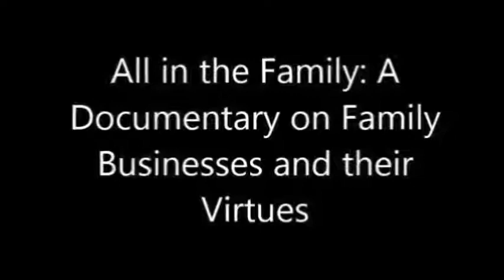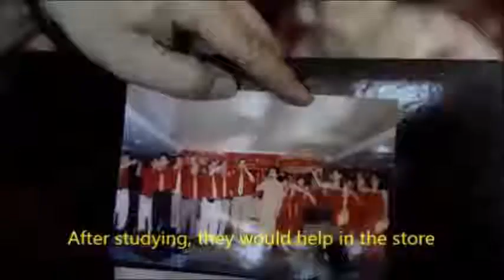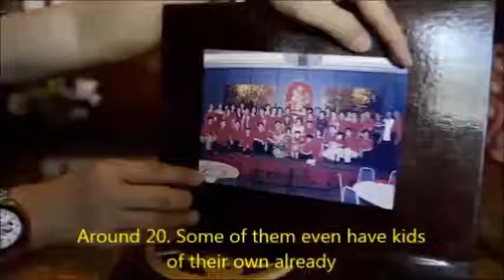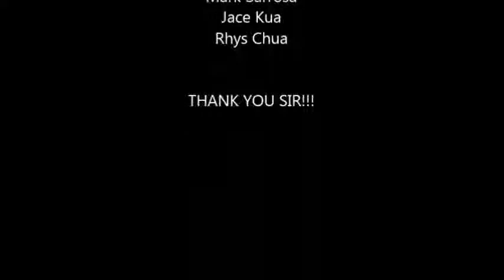DocuTsino 2017 Entry No. 3- All in the Family